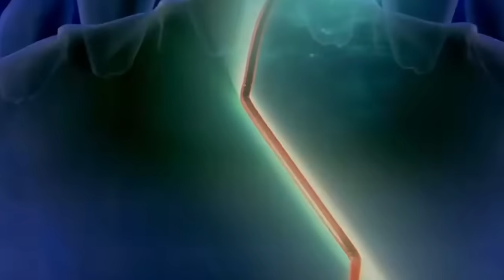காஜி Tamil TV Serial ROAST